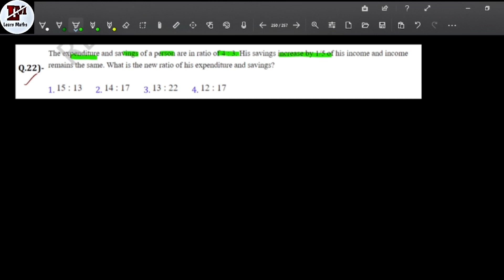The expenditure and savings of a person are in the ratio of 4:3.His savings increase by ⅕ of his